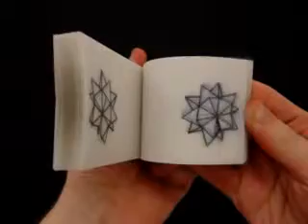Мультик на блокноте